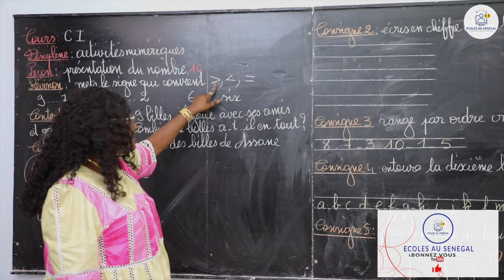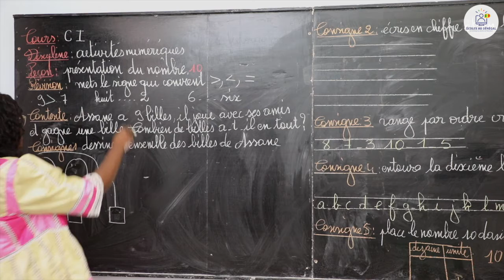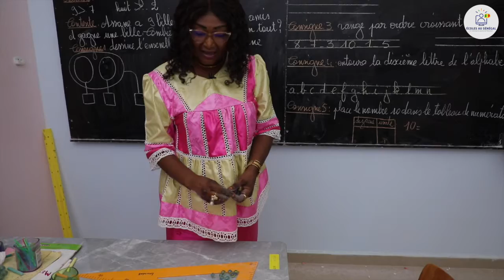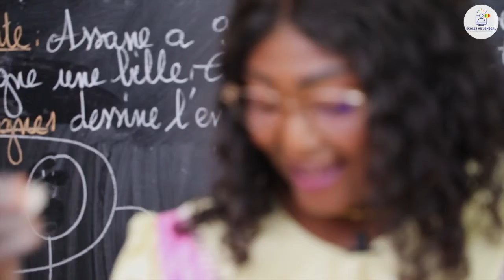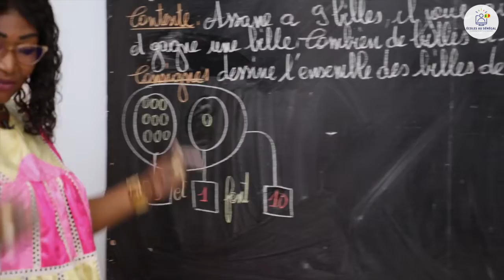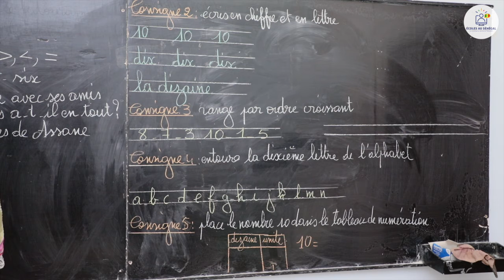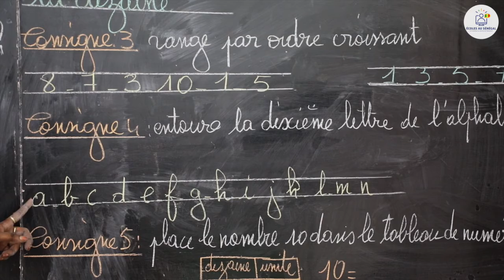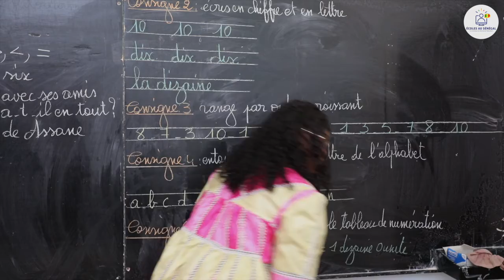Cours - CI - Mathématiques: Activités Numérique / Présentation du nombre 10 / Mme Niang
Dans cette vidéo, nous vous proposons une leçon d'Activités Numérique / Présentation du nombre 10 pour les élèves en classe de CI.

                                              Bonne Lecture!